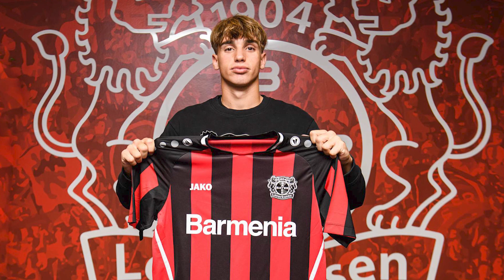La Masia Summer 2022 Update | Barça B, Juvenil A, Juvenil B, and Cadet A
It may feel like the first team is full of La Masia players and Xavi can't possibly fit any more in - but that's nonsense! Barcelona B will be changing its name and seeing a huge player overhaul this summer, so now is probably a good time to get to know the U-19s that will be on the verge of a first team call-up next season. But why stop there? From Juvenil A to Cadet A, there are a number of players making waves in the fabled academy.

Players Mentioned
Antonio Aranda, Ander Astralaga, Alex Balde, Victor Barbera
Fabio Blanco, Marc Casado, Arnau Casas, Dani Cervera
Jan Colome, Arnau Comas, Dani Rodriguez, Emre Demir
Landry Farre, Fermin Lopez, Hector Fort, Juanda Fuentes
Aleix Garrido, Adrian Gill, Hugo Alba, Ilias Akohmach
Ferran Jutgla, Diego Kochen, Fabian Luzzi, Mika Marmol
Jandro Orellana, Pablo Torre, Estanis Pedrola, Gerard 'Peque' Fernandez
Matheus Pereira, Arnau Pradas, Pau Prim, Santi Ramos Mingo
Chadi Riad, Alvaro Sanz, Arnau Tenas, Txus Alba
Unai Hernandez, Alex Valle, Aron Yaakobishvili, Lamine Yamal

0:00 La Masia Summer 2022
1:34 Barça B/Atletic
3:14 Juvenil A
8:08 Juvenil B
9:21 Cadet A